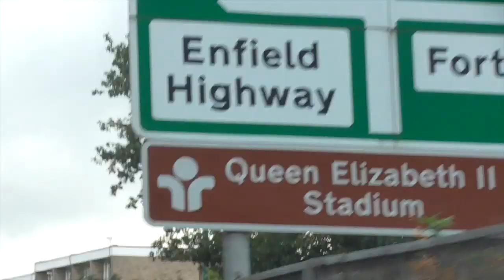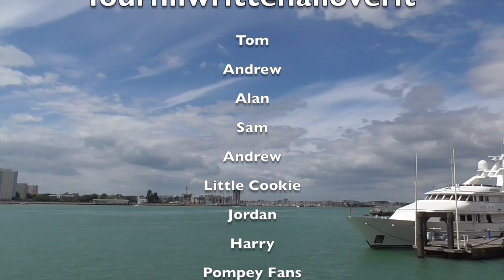LEYTON ORIENT 0-1 PORTSMOUTH | Fournilwrittenalloverit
FT: Leyton Orient 0-1 Portsmouth

NEXT VIDEO: Saturday, 15th October, v Plymouth

Fournilwrittenalloverit is a YouTube channel which features reviews, predictions, interviews and much more, all about Portsmouth FC.